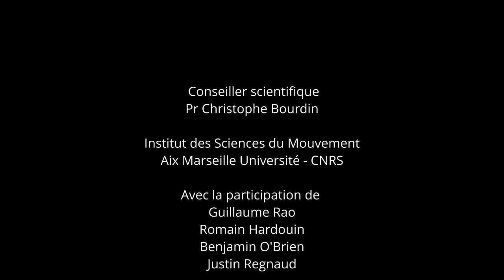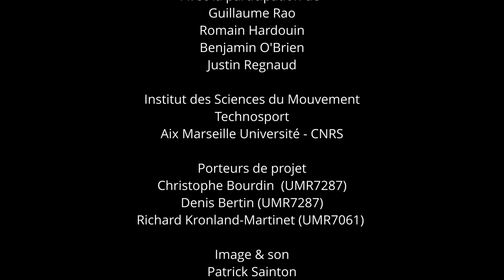Amélioration de l'efficacité de pédalage par sonification en temps réel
Projet PEPS « Amélioration de l’efficacité de PEdalage Par la Sonification »

Le projet, financé successivement par l’Institut Carnot STAR et la SATT SE a pour objectif l’amélioration de l’efficacité de pédalage par l’utilisation de stratégies de sonification en temps réel. Basées sur les données issues de capteurs de puissance traditionnels, nous avons démontré que la sonification de certains paramètres permet une amélioration significative et instantanée du pédalage. Le développement d’une application spécifique de sonification couplée à un casque auditif à conduction osseuse permettra, à tous les cyclistes ayant un vélo équipé de capteurs de puissance, d’améliorer leur efficacité de pédalage, donc leur performance, lors de leur sortie sur route ou VTT. Ce projet mené par l’Institut des Sciences du Mouvement s’appuie sur les apports de la réalité augmentée (ici auditive) dans l’amélioration des performances des sportifs.

150 personnes (chercheurs, enseignants-chercheurs, ITA/IATOS et doctorants).